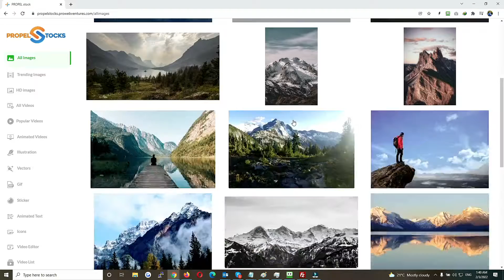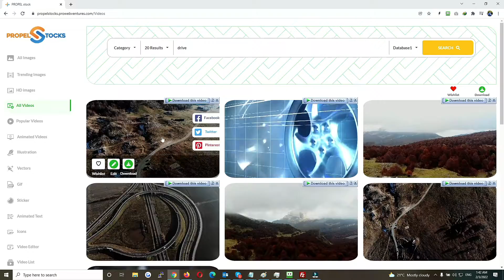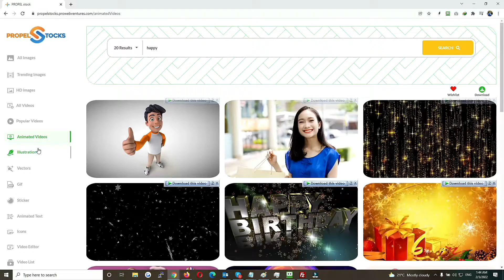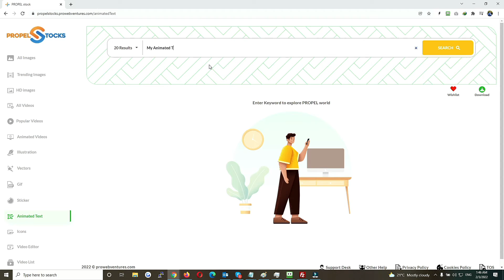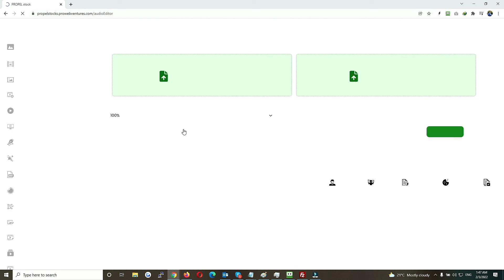UNLIMITED Access to The BIGGEST Royalty-Free Stock Collection! - Propel Stocks Review